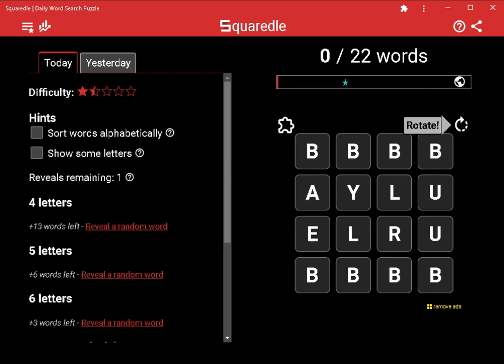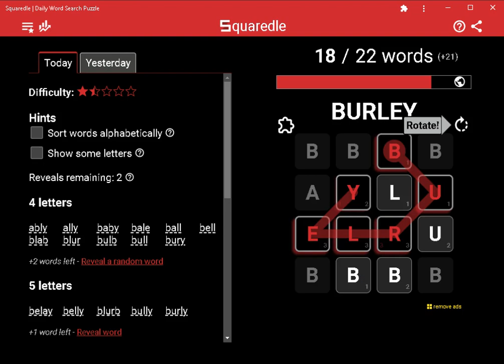Solve Today's Squaredle: 4/15/2023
Watch my computer solve today's Squaredle puzzle!